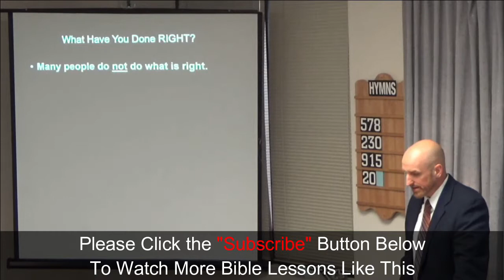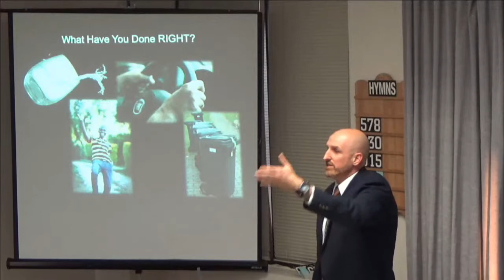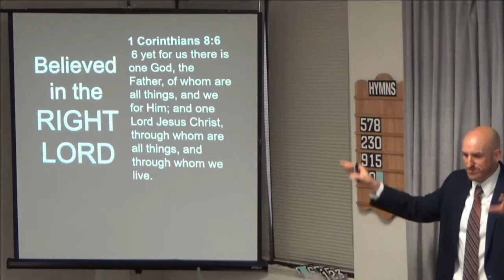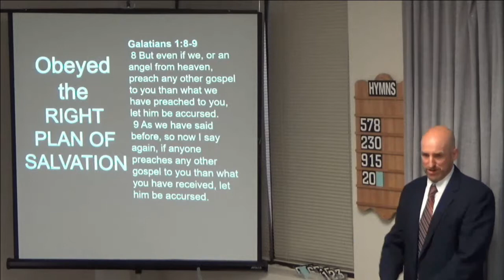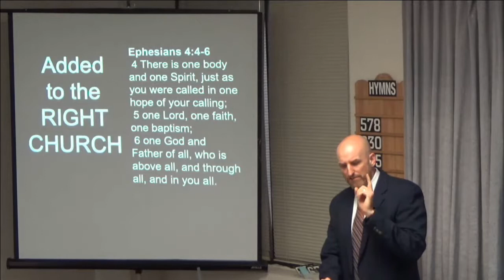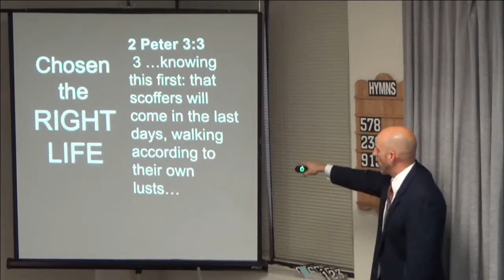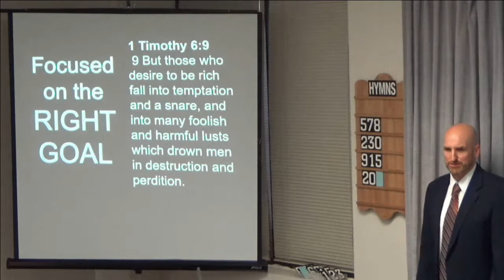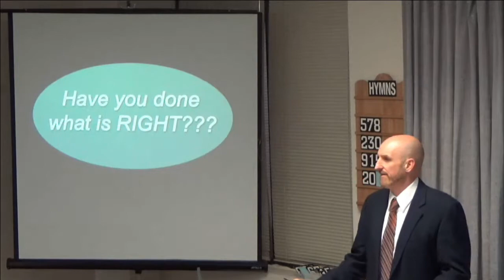05/30/2019 What Have You Done Right? [Bible Lecture Series][East End church of Christ]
This is the 1st session of our 2019 Spring Bible Lecture Series.  David Dann of Shepherdsville, Kentucky is our Guest Speaker.  The topic is: What Have You Done Right?  We encourage you to study along

This is a recording of the live broadcast of our 2019 Spring Bible Lecture Series.  If you're living in, or travelling through the Toronto area, we welcome you to come and visit with the East End Church of Christ in person.  Our meeting place is located at 3601 Victoria Park Ave., Suite 200, Toronto, Ontario Canada.  The church assembles for Worship every Sunday at 11:00 am.  Additionally, we have Bible Studies on Sunday at 10:00 am and Wednesday at 7:15 pm.  All of our services are streamed live on this YouTube channel.  You can also find valuable religious material free for use on our